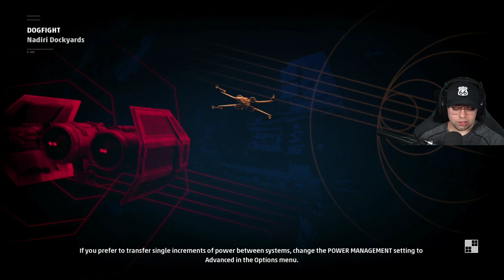Star Wars Squadrons with Star Wars HQ Collab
Here playing Star Wars Squadrons with my boys Star Wars HQ